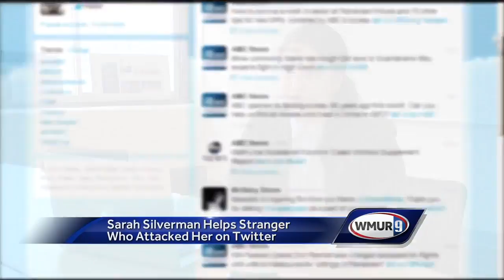Silverman praised for compassion on Twitter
A Texas man is getting help to turn his life around, and it's largely because he insulted New Hampshire native Sarah Silverman.